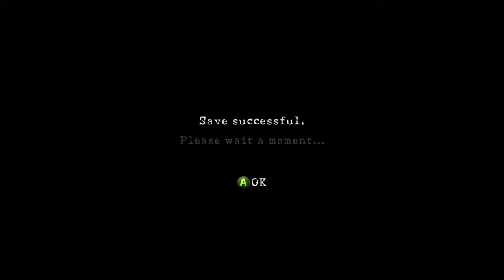Resident Evil 5 /Night Mare difficulty Gameplay #1 [ no commentary ] [2K]